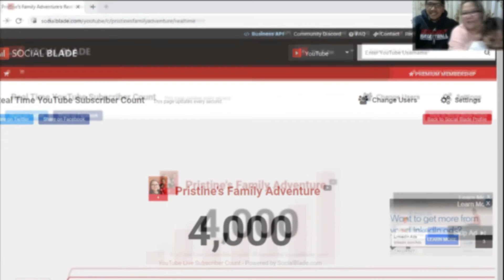4000 SUBSCRIBERS!!! Thank you so much guys! | Pristine's Family Adventure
Thank you so much for supporting us guys!

We'll soon be having a giveaway so watch out for the mechanics!